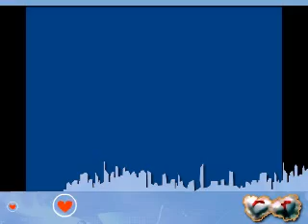Hum ke Thehre Ajnabi..Faiz's ghazal by Bharathi Vishwanathan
Hum ke Thehre Ajnabi...Faiz Ahmad Faiz 's ghazal by Bharathi Vishwanathan